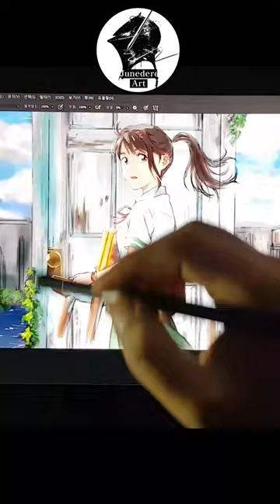Drawing Suzume Fan Art Digital Drawing Glazing Coloring [Junedere Art]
I drew fan art using digital drawing glazing techniques for Suzume's main illustration of the lock. Suzumegri is love.

 [Junedere Art]